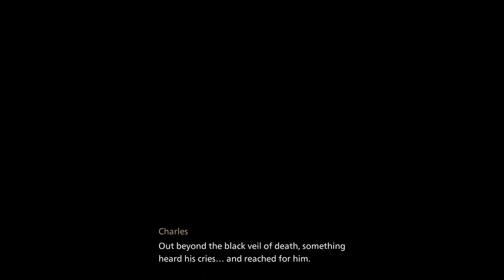Banishers Ghosts of New Eden Lets Play Part 03 - The Nightmare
Life to the living Death to the dead